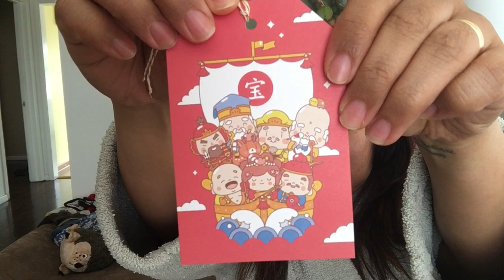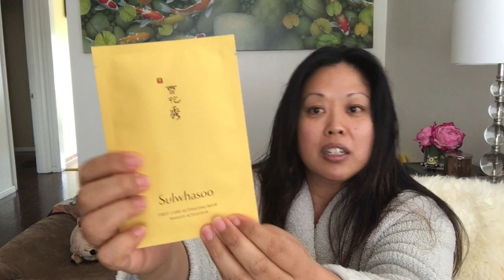Beautylish Lucky Bag 2018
I got my Beautylish Lucky Bag (2018). Want to see what I got? Watch me!

Open now till Jan 24, 2018

I'm a professional woman who's day job is outside sales in Los Angeles for a fortune 100 company. I films YouTube for fun and a creative outlet. It means a lot to me.

Thank you for taking the time to watch my video.

If you want to try LeTote